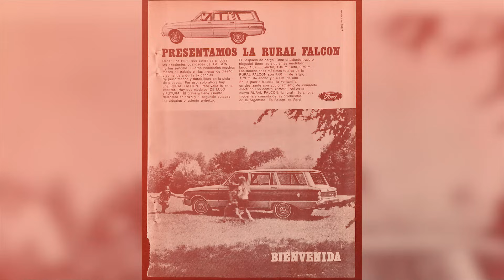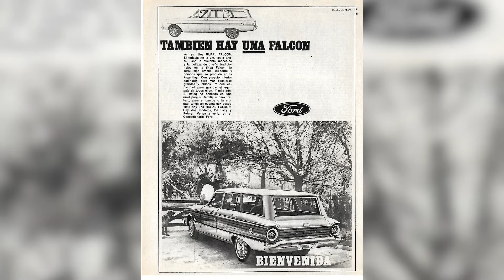[TRAILER] Rural Ford Falcon Futura 1968 - Gran Estreno Domingo 13hs - Informe Completo Oldtimer